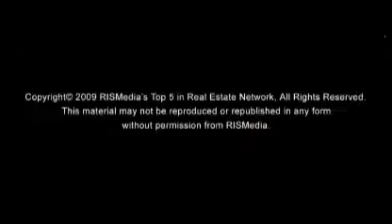Fireplace Safety Tips